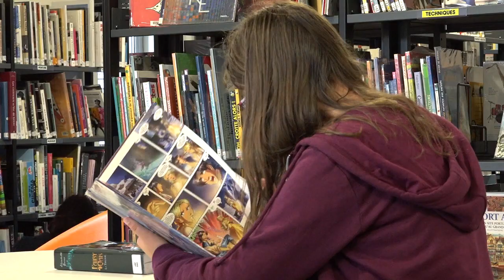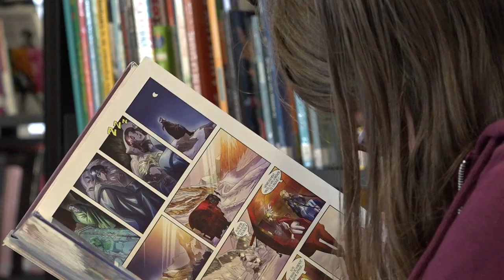La médiathèque prend l'air samedi au Teich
Karine Desmoulin, adjointe à la culture du Teich, présente la manifestation "La Médiathèque prend l'air" qui aura lieu sous la halle du port samedi 15 juin 2019

Images : Anna Rabemanantsoa
Montage & voix-off : Fanny Peyrazat